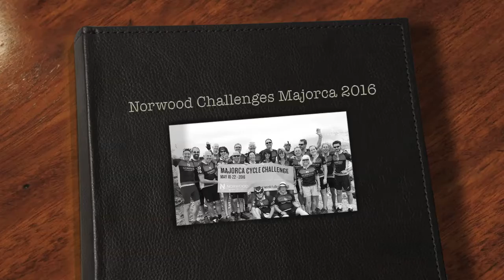This is for my Norwood Challenges Friends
20 of us cycled across Majorca in May of this year and clocked up 380km in just 4 days. Majorca is very very hilly, in fact one of the hills was 10km long and took over an hour to climb to the top.